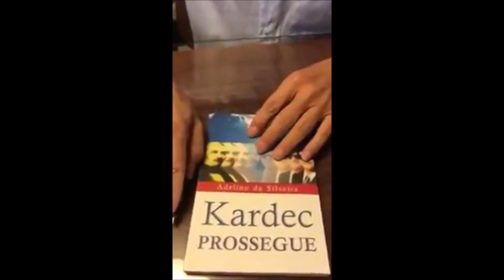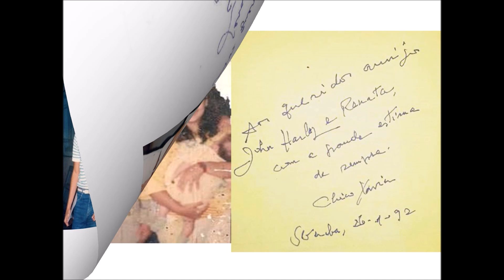NOVA edição ampliada KARDEC PROSSEGUE - EMMANUEL/Chico para Adelino: "Seu livro VACINOU a DOUTRINA!"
JÁ DISPONÍVEL! EDIÇÃO COMEMORATIVA - 110 ANOS DE CHICO XAVIER
REVISADO E AMPLIADO. LOJA VIRTUAL LEEPP

Kardec Prossegue com Chico Xavier - Carlos Baccelli, Geraldinho e Jhon Harley - 1º dia 13º EACX
Trecho do programa de domingo 22/11/20 às 8h nº [805] Vivência Espírita sobre XIII Encontro Nacional dos Amigos de Jesus Cristo e Chico Xavier com sua Obra Espírita Cristã com a presença de Carlos A Baccelli (Uberaba-MG), Jhon Harley (Pedro Leopoldo-MG), Geraldo Lemos Neto (Brumadinho-MG), com harmonização musical ao vivo de Sergio Santos e Marlene (Uberaba-MG) ao vivo.
Amigos de Chico Xavier com Carlos Bacceli, Jhon Harley, Geraldinho, Sergio Santos e Marlene
Vivência Espírita